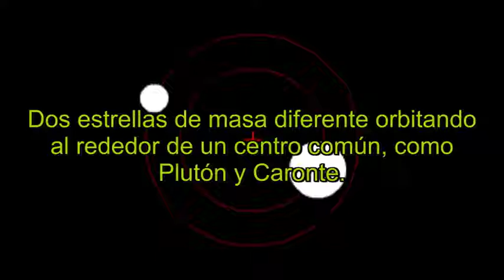Estrellas binarias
Cómo orbitan las estrellas de sistemas binarios según la relación de sus masas.